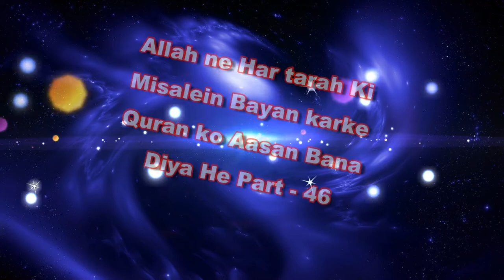Allah ne Har tarah Ki Misalein Bayan karke Quran ko Aasan Bana Diya He Part - 46 By SWASR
Allah ne Har tarah Ki Misalein Bayan karke Quran ko Aasan Bana Diya He Part - 46 By Sheikh Waseem Adhamd Sanabili Riyazi